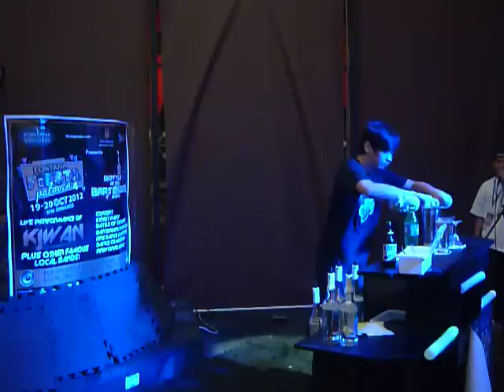Joseph Apostol "Battle of the Bartenders 2012" Elimination Round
3 Drops No Spill Yahooooooooooo. :)
-Philippine Flair Underground
-MixGeneration